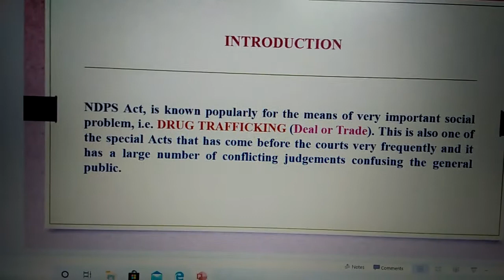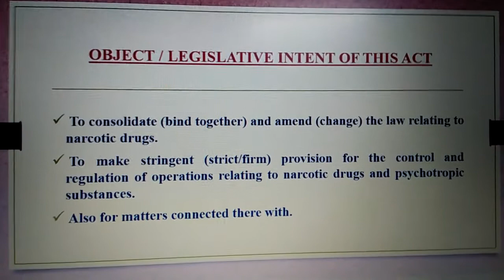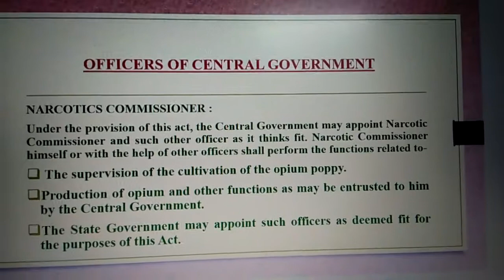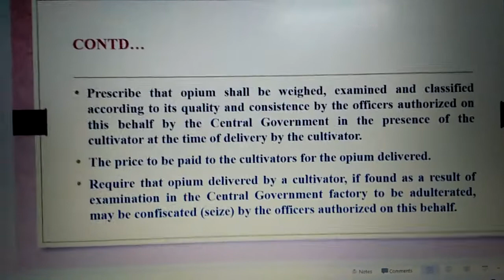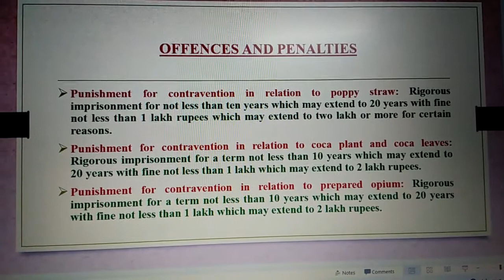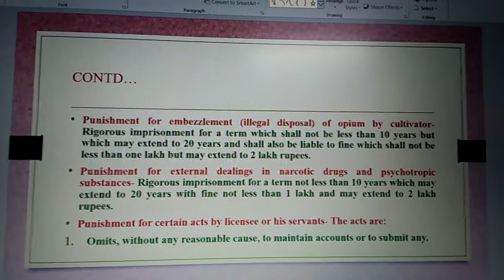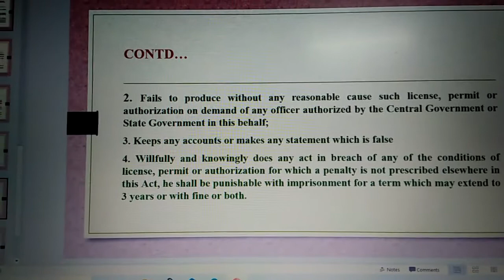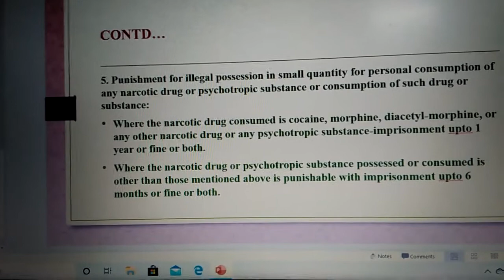Narcotic & Psychotropic Substances Act, 1985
Prepared by Ms. Republica Borgohain